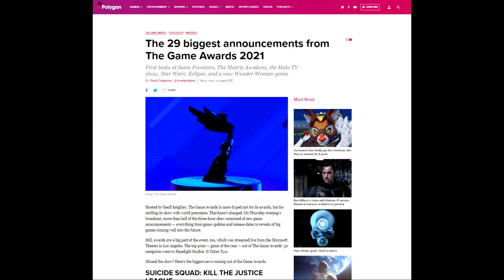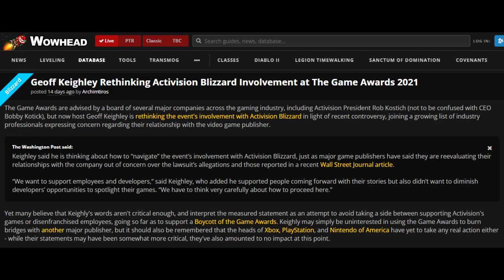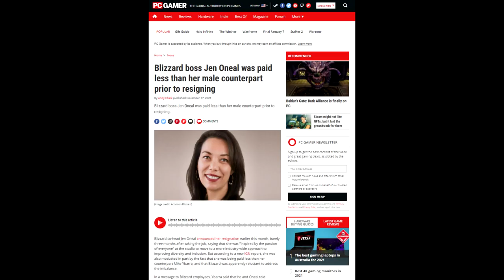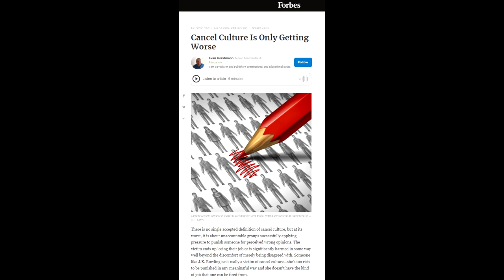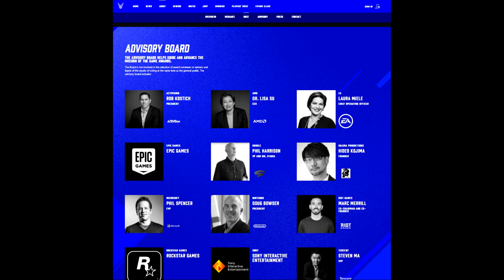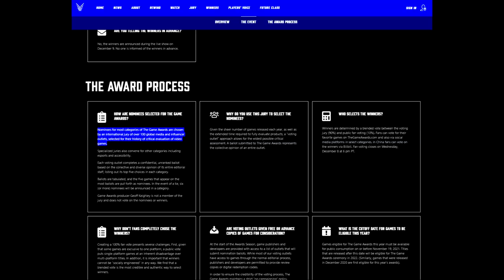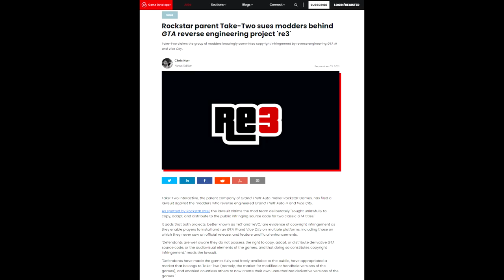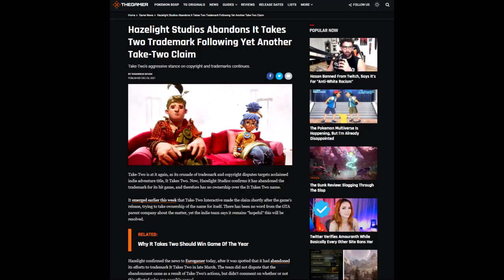Gra roku na The Game Awards rekompensatą za atak Take-Two? Impreza bez Activision Blizzard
Activision Blizzard wysłane na karnego jeżyka, a według Take-Two Interactive, gra "It takes Two" żeruje na popularności wydawcy. Na takiej, to akurat nikt by nie chciał...

● PC:
Procesor: Intel Core i7-7700K, 4.2 GHz
Graphics: NVIDIA GeForce RTX 2070
RAM: Corsair Vengeance LED DDR4, 2x8GB, 3000MHz
Motherboard: Asus STRIX Z270E GAMING, Z270E

■ Grupa oGRYzki:
□ Shifterplay